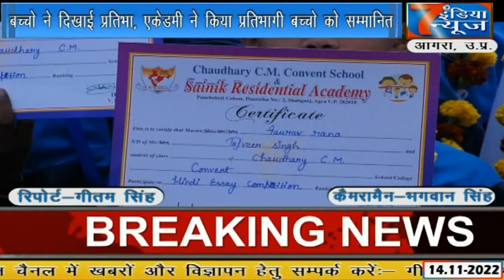सैनिक रेजीडेंसी एकेडमी ने बाल दिवस के अवसर पर कराई खेल प्रतियोगिता...7 India News 24x7, 14.11.2022